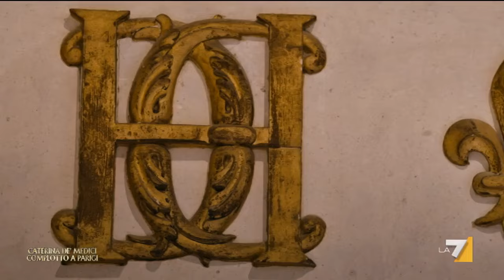Diana di Poitiers: la rivale in amore di Caterina de’ Medici